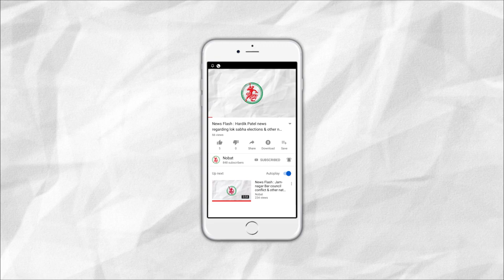News Flash: Customers will now be able to Inspect Restaurant Kitchens in Gujarat.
1. Customers will now be able to Inspect Restaurant Kitchens in Gujarat.
2. Jamnagar's crematorium will get Gas furnace.
3. Jamnagar's Balkanjibari land to be developed with science knowledge park.
4. People strikes by going on fast against Khambhalia's govt. hospital.
5. Khambhalia's Ashapura Minechem (Bombay Mineral) will shutdown.
6. Heavy Rain Forecast in Gujarat for next 24 hours.